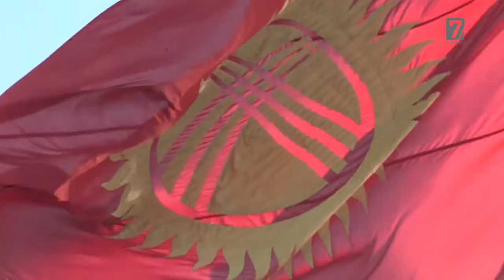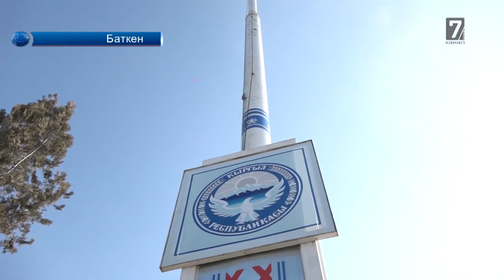Желекке жеңил мамиле